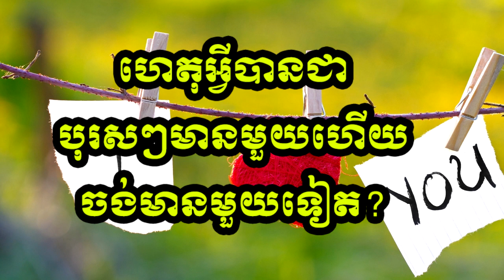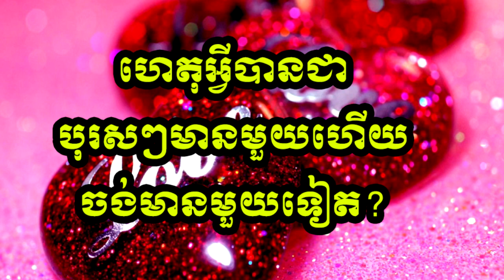ហេតុអ្វីបានជាបុរសៗមានមួយហើយ នៅមានមួយទៀត? Why a men have a lot of girl friends?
ហេតុអ្វីបានជាបុរសៗមានមួយហើយ នៅមានមួយទៀត? Why a men have alot of girl friends?
if a guy has a lot of girl friends what does that mean
រៀនកម្មវិធី Photoshop:
សូមថ្លែងអំណរគុណចំពោះប្រិយមិត្តដែលតែតែគាំទ្រ និងសូមអធ្យាស្រ័យរាល់
កំហុសឆ្លងត្រង់ប្រការណាមួយ ដែលបងប្អូនប្រិយមិត្តមិនពេញចិត្ត។